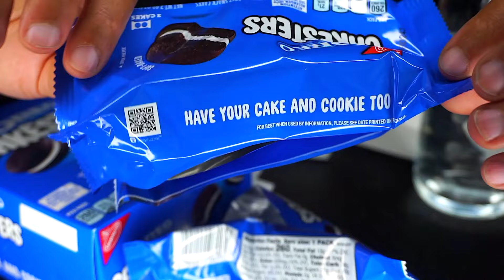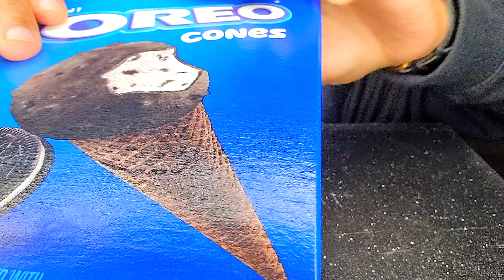ASMR Candy Eating Oreo Mukbang Cakesters Cookies Talking Jerry BIG Bites Mouth Sounds Tingles